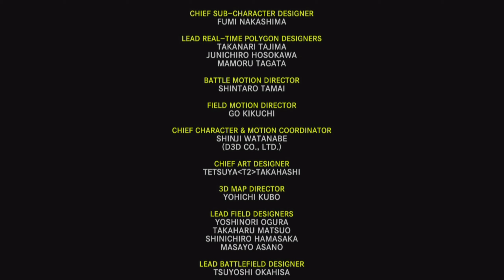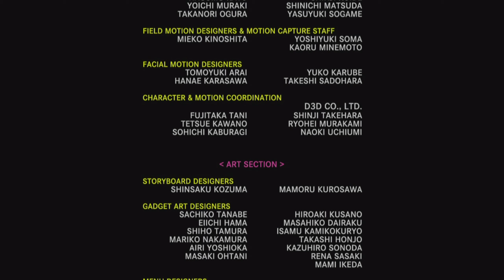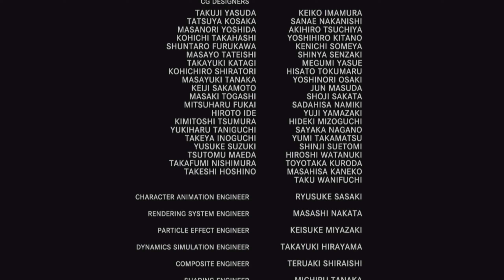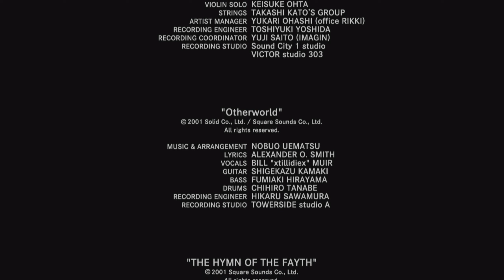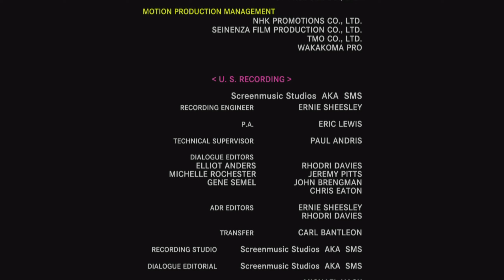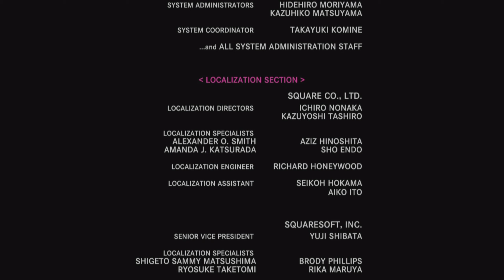Final Fantasy X #066 - Ein Traum endet... [HD] [Deutsch] [Finale]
Die Geschichte beginnt in der Metropole Zanarkand, wir schlüpfen in die Rolle des prominenten Blitzballspielers Tidus und werden während eines Blitzballspiels von dem mächtigen Wesen [Sin] angegriffen. Der Protagonist wird von [Sin] verschlungen und alles deutet darauf hin, dass sich Tidus nun 1000 Jahre in der Zukunft befindet. Ruinen zeichnen das Land, welches seit dem ersten Angriff auf Zanarkand von [Sin] heimgesucht wird. Nur ein Medium ist in der Lage, [Sin] für ein paar Jahre zu stoppen. So zieht also unser Protagonist los und begleitet das junge Medium Yuna auf ihre Pilgerreise durch Spira.

🔹 Entwickler: Square / Square Enix
🔹 Publisher: Square / Square Enix
🔹 Veröffentlichung: 2001 (Japan), 2002 (EU)
🔹 Plattformen:  PlayStation 2, PlayStation 3, PlayStation Vita, PlayStation 4, Xbox One, Nintendo Switch, Windows
🔹 Genre: Rollenspiel